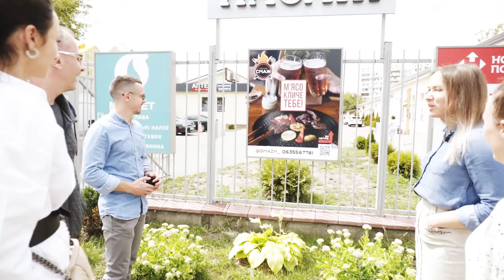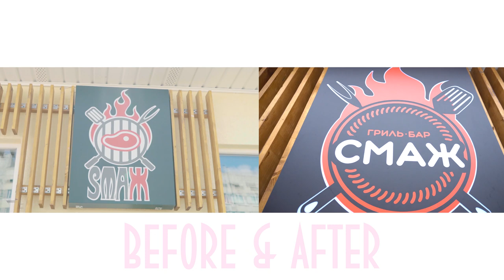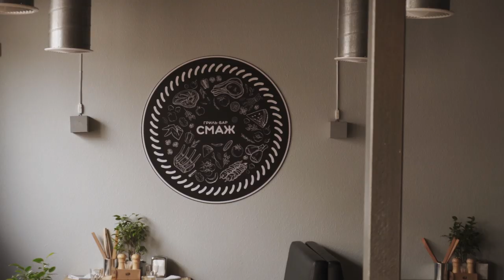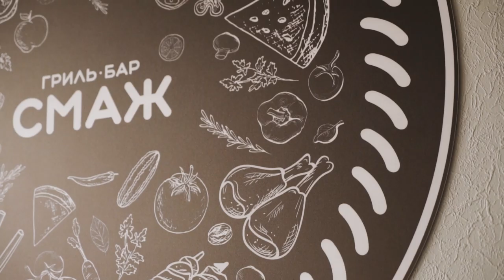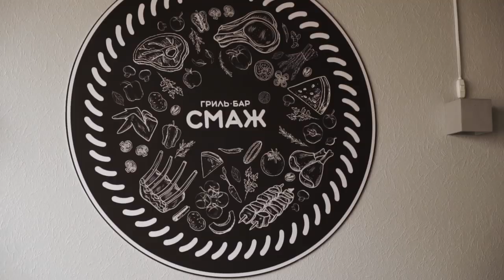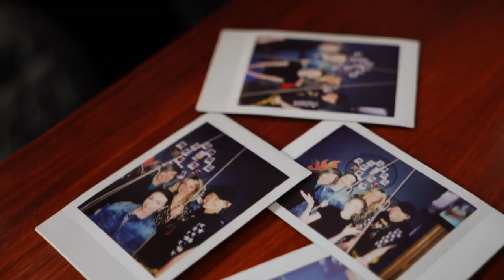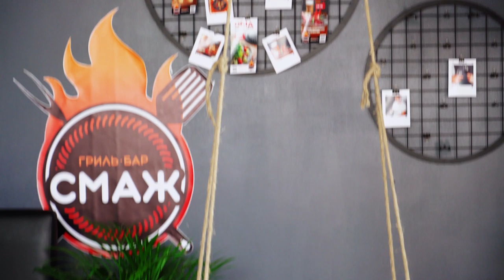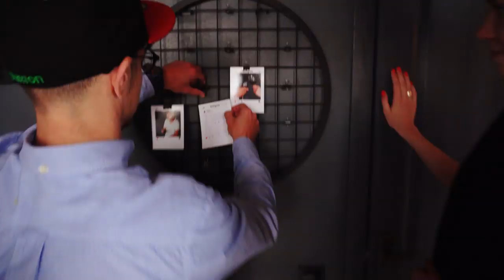🔥Как раскрутить ресторан за 3 недели | Продвижение кафе в Instagram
Можно ли спасти кафе, если место изначально выбрано не верно, а маркетинговая стратегия отсутствует? Этот вопрос так же актуален, как и: -А могут ли люди с мышлением наемных сотрудников стать успешными предпринимателями?

В этом выпуске вы увидите, как в течение трех недель менялось заведение Смаж, которое находится совсем не в ресторанной зоне. Какие задания дала наша команда и что удалось и не удалось выполнить Александре - одной из партнеров гриль-бара, которая взяла на себя смелость и пригласила нас, чтобы помочь разобраться с тем, что делать и есть ли шанс у этого места

Мы сделали все, что смогли. А вот, что будет дальше, хватит ли у ребят сил, энергии и квалификации, чтобы довести наши рекомендации до ума, мы узнаем в конце сентября. Если же вы не видели начала этой истории - посмотрите обязательно, оно